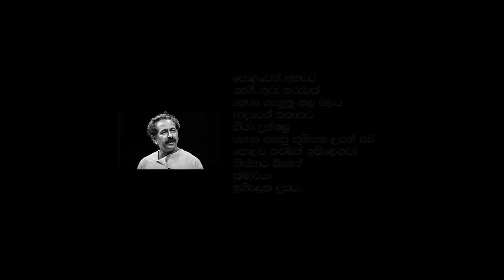Kokila Pawan Jayasooriya | Jayalath Manorathne | මං පොඩිකාලේ මනෝ මාමා එක්ක.